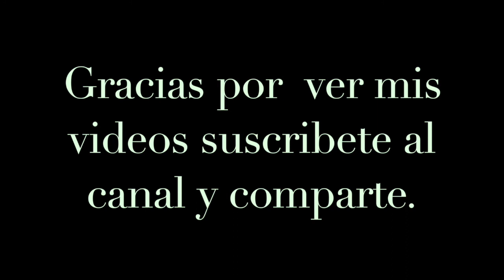Cliff Richard. Tema: Maria no mas.Año 1963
Cantante juvenil Británico.

Sir Cliff Richard OBE (nacido como Harry Rodger Webb; Lucknow, Provincias Unidas de Agra y Oudh, Raj británico, 14 de octubre de 1940) es un cantante, músico, productor, actor y filántropo británico. Considerado uno de los artistas ingleses más importantes en su país desde la segunda mitad del Siglo xx en adelante. Richard ha vendido más de 250 millones de discos en todo el mundo. ​ Tiene ventas totales de más de 21 millones de sencillos en el Reino Unido. Es el tercer artista más vendido en la historia de la lista de sencillos del Reino Unido, detrás de los Beatles y Elvis Presley y el primer músico en ser investido Sir.

"Maria Ninguém" ("Maria Nobody") es una canción escrita por Carlos Lyra y lanzada por primera vez por el cantante brasileño de bossa nova João Gilberto en su álbum Chega de Saudade en abril de 1959. Ha sido versionada por numerosos artistas, sobre todo por Cliff Richard. , quien cantó una versión en español titulada "Maria No Mas".

Versión de Cliff Richard[
"María No Más"
Cliff Richard Maria No Más NL
Portada del sencillo lanzado en los Países Bajos
Sencillo de Cliff Richard and the Shadows
del álbum Cuando en España
Publicado en noviembre de 1963
Grabado el 1 y el 28 de mayo de 1963
Estudio
Estudios EMI, Barcelona
Estudios Abbey Road, Londres
género popular
Duración 2:07
etiqueta colombia
Compositor(es)
Carlos Lyra Manuel Salina
Productor(es) Norrie Paramor
Cronología de solteros de Cliff Richard y las sombras
"No hables con él"
(1963) "María No Más"
(1963) "Constantemente (L'Edera)"
(1964)
Originalmente escrita y grabada en portugués, fue reescrita en español para el álbum de Cliff Richard and the Shadows When in Spain.[1]

Lanzamiento[editar]
"Maria No Mas" fue lanzado como sencillo en Bélgica y Holanda en noviembre de 1963 con la cara B, "Tus Besos", escrita por Lionel Newman. En Alemania, se lanzó en marzo de 1964 y la cara B era una versión de "Spanish Harlem", escrita por Jerry Leiber y Phil Spector. Ambas caras B de estos dos lanzamientos se acreditaron únicamente a Cliff Richard, con el respaldo de Norrie Paramor Orchestra. En España, se lanzó un EP, titulado Un Saludo de Cliff, en 1963, con cuatro temas de When in Spain.